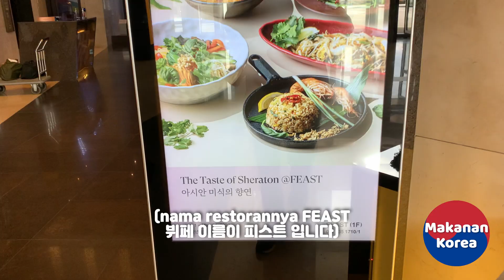DOA & HARAPAN ULTAH !! MAKAN SIANG DI BUFFET HOTEL 5⭐️ [5성 호텔 뷔페 먹방]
Tahun ke2 istri merayakan ultah diKorea.  Acara pertama hari ini kita makan siang di buffet hotel 5 star.  Harga per pax kira2 satu juta rupiah.  Restorannya juga mempersiapkan kursi dan alat makan bayi karena kami sudah booking 1 hari sebelum.  Sambil makan, istri berbicara tentang apa yang dia harapkan sebelum ulang tahun berikutnya datang~